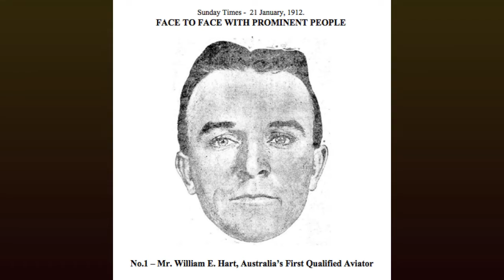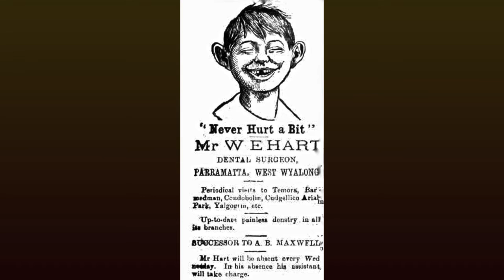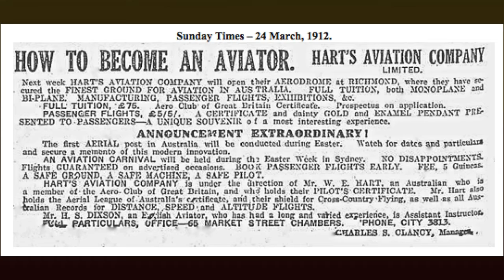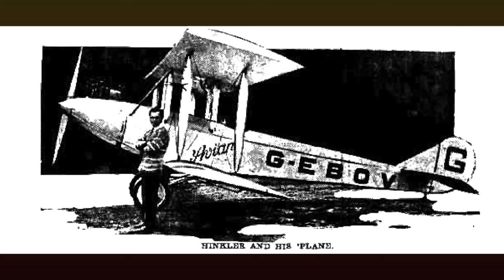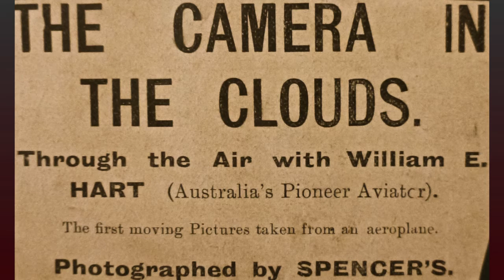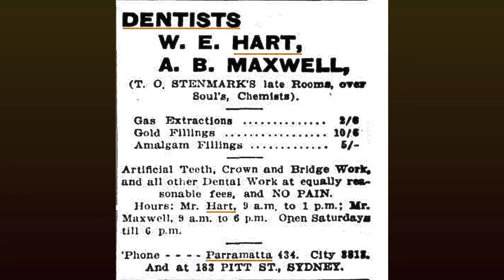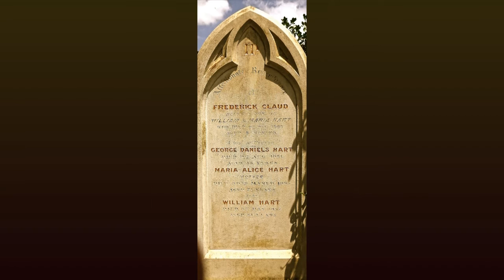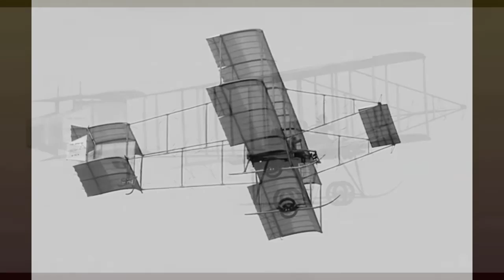William Ewart Hart - An Aviator's Life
The life story of William "Billy" Ewart Hart.